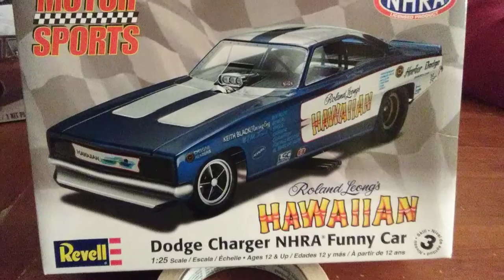Just build something unboxing #1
The first car